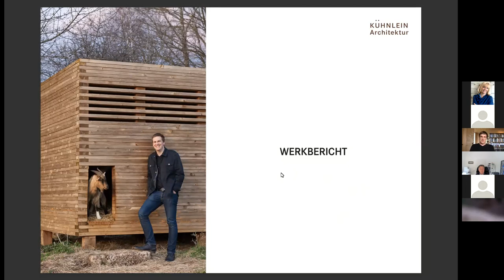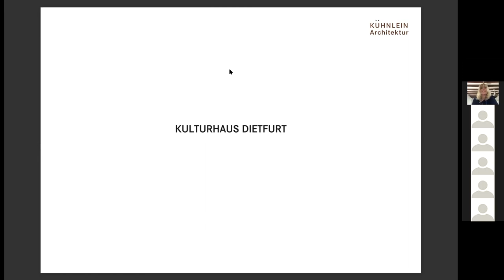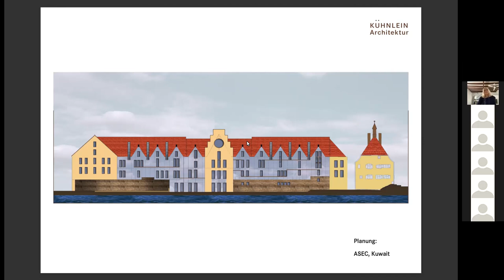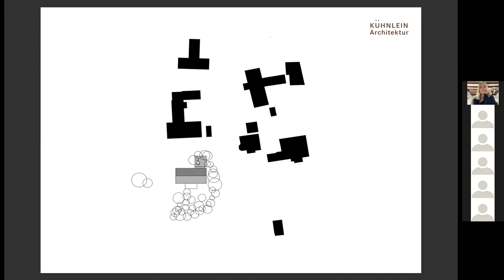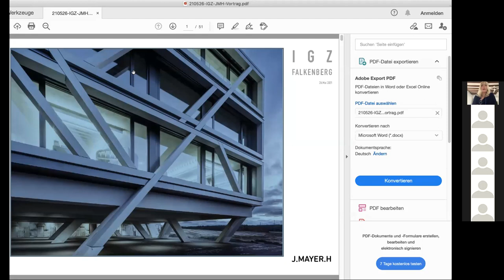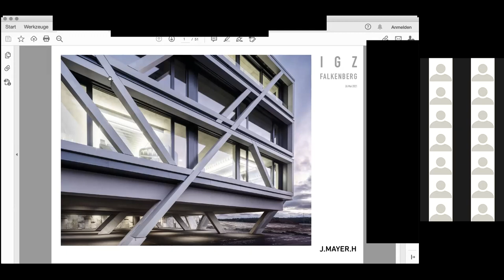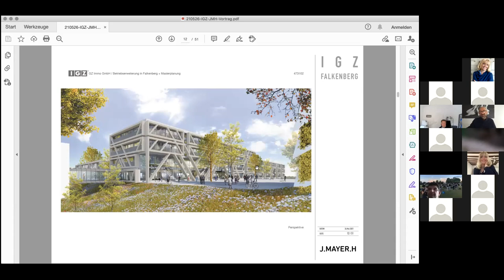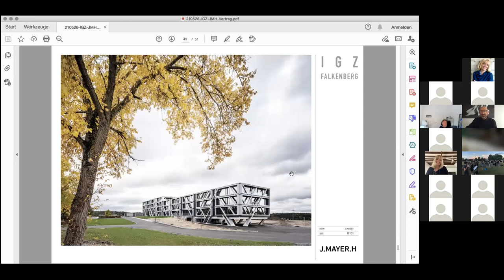Oberpfalz Talk I Jürgen Mayer H. + Michael Kühnlein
Werkvorträge zur Ausstellung "Aktuelle Architektur in der Oberpfalz" in der Architekturgalerie München 26. Mai 2021